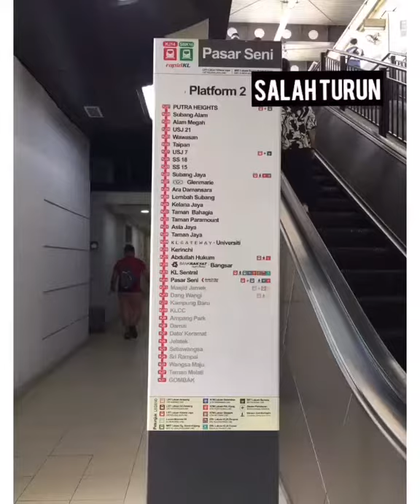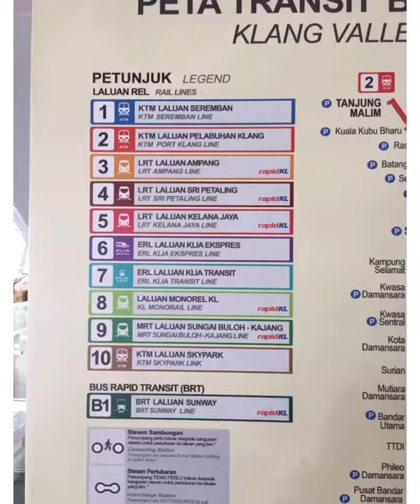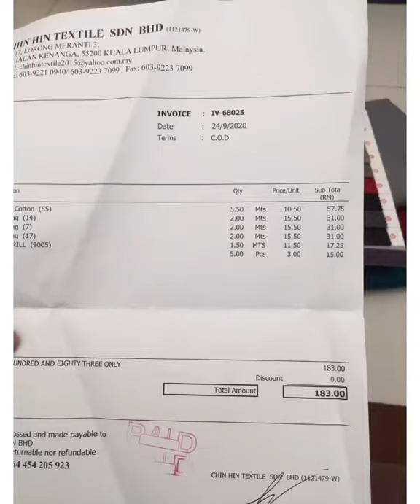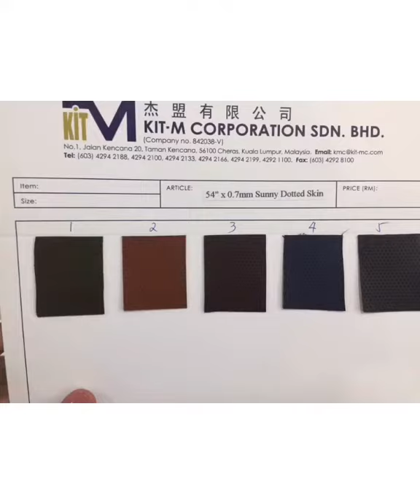Misi membeli kain fyp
Bunga Reben TAR
155, Jalan Tuanku Abdul Rahman, City Centre, 50100 Kuala Lumpur, Wilayah Persekutuan Kuala Lumpur

Syarikat Bunga Reben Sdn Bhd
G7, Jalan Munshi Abdullah, Plaza City One, 50100 Kuala Lumpur, Federal Territory of Kuala Lumpur

Ab Maz Designs Sdn. Bhd.
323, Jalan Tuanku Abdul Rahman, Chow Kit, 50300 Kuala Lumpur, Wilayah Persekutuan Kuala Lumpur

Chin Hin Textile Sdn Bhd
No.17, Lorong Meranti 3, Off Jalan Kenanga, Kuala Lumpur, 55200 Kuala Lumpur, Wilayah Persekutuan Kuala Lumpur

Dexon Button Shop
45, Jalan Petaling, City Centre, 50000 Kuala Lumpur, Wilayah Persekutuan Kuala Lumpur

Kit-M Corporation Sdn Bhd
32, Jalan Kencana 20, Taman Kencana, 56100 Kuala Lumpur, Selangor

Syarikat People Textile Sdn Bhd
13-15, Jalan Petaling, City Centre, 50000 Kuala Lumpur, Wilayah Persekutuan Kuala Lumpur

Hiap Aiktex Sdn Bhd
No.37 Lorong Meranti Tiga Off Jalan Kenanga Kuala Lumpur 55200 Kuala Lumpur WP, Pudu, 55200 Kuala Lumpur, Federal Territory of Kuala Lumpur